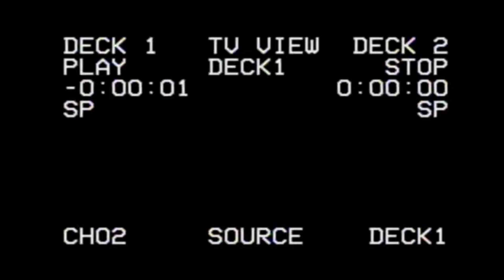Exploring An Abandoned Cargo Ship - Teardown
Hello my zexses today I'm Exploring An Abandoned Cargo Ship in teardown, put your headphones on and sit back relax and enjoy the  show if you do make sure to leave a like🔔 Subscribe for more awesome content and as always remember to take a step back and enjoy life.